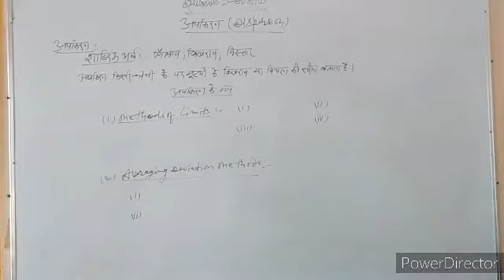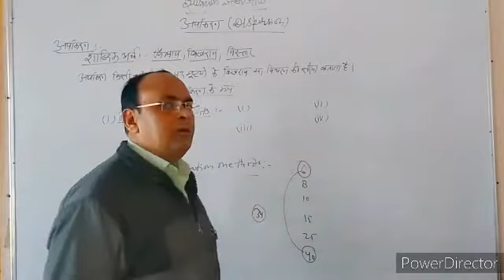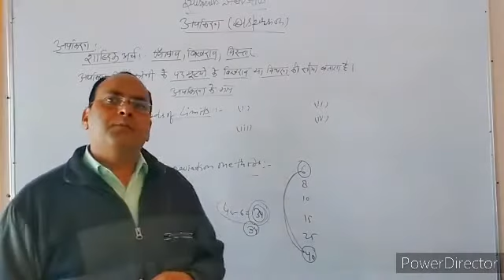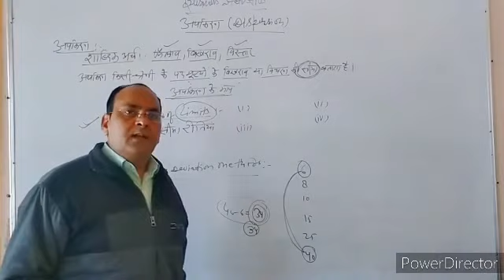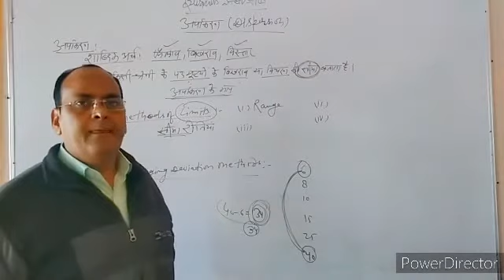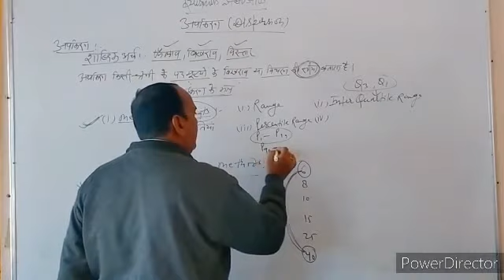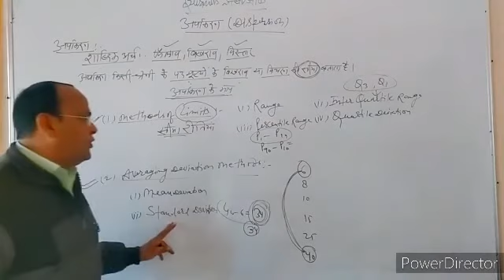BCOM II : BUSINESS STATISTICS : Dispersion : Part-1 (DR. LALIT MOHAN)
BUSINESS STATISTICS : Dispersion : Part-1